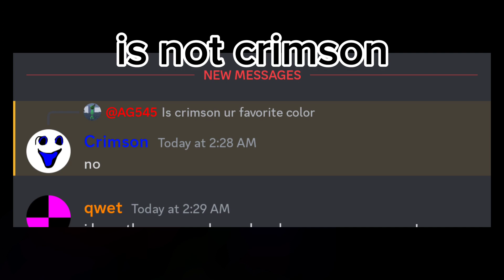the truth about